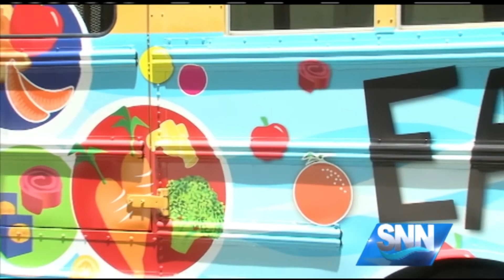SNN: New School Bus Hits The Road With Food For Children